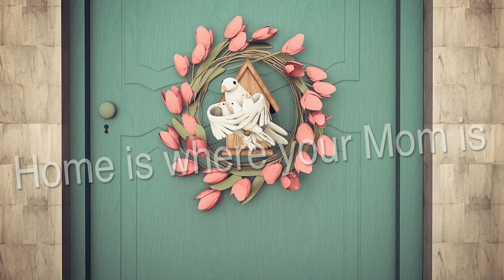WOW Brows Mothers Day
Wishing our WOW Brows Customers and their families a happy and safe Mother's Day